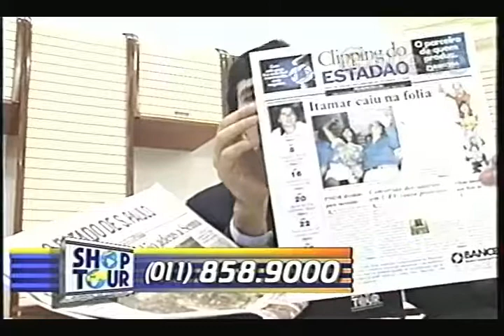O ESTADO DE SÃO PAULO GUILHERME GALEBE 07 05 1994